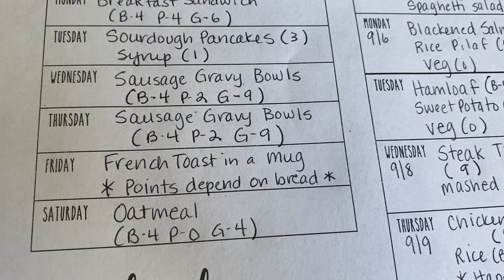Weekly Menu Plan! | Delicious Food To Keep You On Plan! | Weight Watchers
Simply Earth Discount: You get $10 off your first 5 boxes! So instead of $40, you pay $30! CODE: JOANS509 simplyearth @Simply Earth